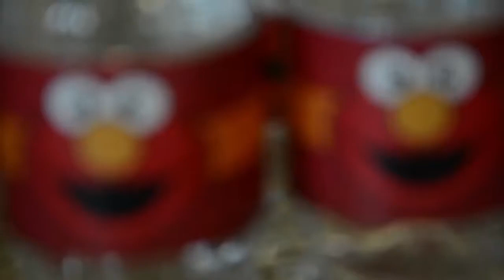Matthews 2nd Birthday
Elmo themed

Park is undisclosed.